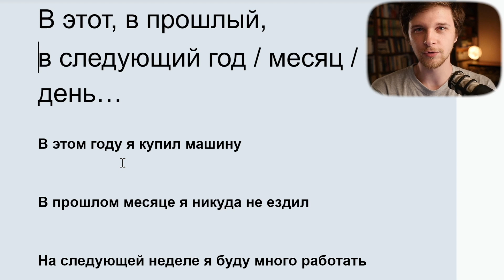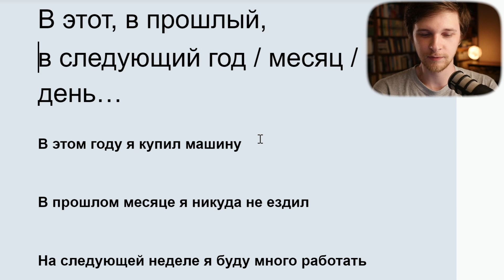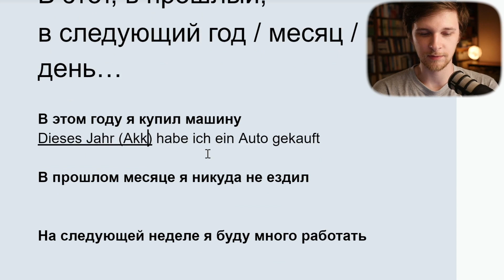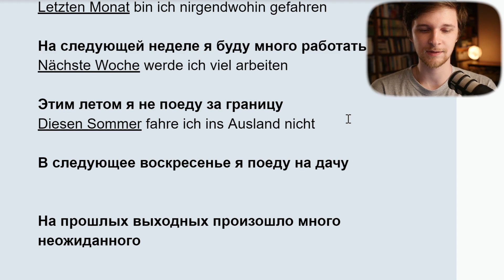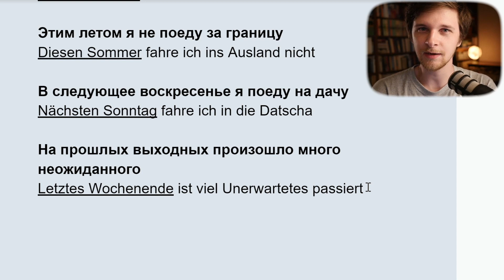Этим летом, на прошлых выходных, на следующей неделе... как ПРАВИЛЬНО сказать это НА НЕМЕЦКОМ?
Как правильно говорить по-немецки фразы типа "на этих выходных", "следующей зимой", "прошлым летом", "в прошлый вторник" и т.д.? На самом деле очень просто! Смотрите это небольшое видео или переходите на запись в блоге

Преподаю языки по скайпу (английский, немецкий):
АХТУНГ!!! Если еще не регистрировались на айтоки, то сделайте это по моей партнерской ссылке так вы сможете поддержать мой канал. Спасибо!!!

Микрофон:
— RØDE Podmic